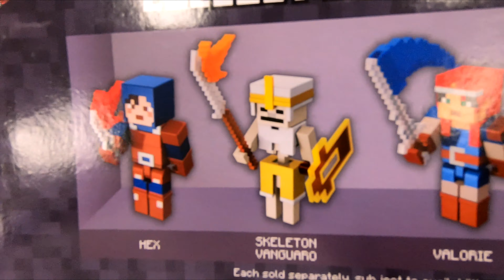MINECRAFT DUNGEONS NAMELESS ONE AND HAL COLLECTIBLE FIGURES TOYS CLOSE UP LOOK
JADA TOYS MINECRAFT DUNGEONS NANO METALFIGS DIECAST COLLECTIBLE FIGURES 20 PACK ON AMAZON minecraft dungeons nameless one and hall shop with me shopping close up look at and on my channel there will be videos of all kinds of product reviews, demonstrations and walkarounds of products from stores like Amazon, Costco, Walmart, Target, Sam's Club, Dollar Tree, Big Lots and more showing what the items look like up close, their features, how they work and my general opinion of them.